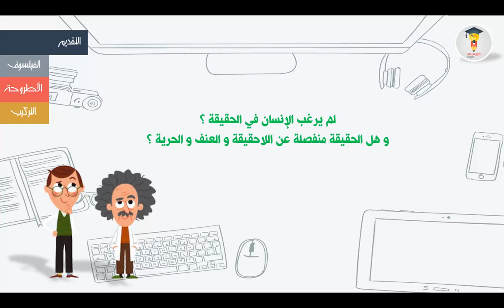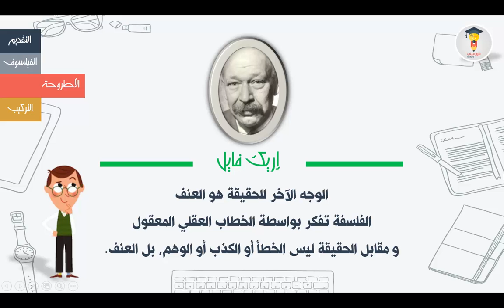شرح درس الحقيقة بوصفها قيمة بالدارجة | مجزوءة المعرفة الحقيقة | مادة الفلسفة للسنة الثانية باكالوريا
___________________________________________________________ شرح درس الحقيقة بوصفها قيمة بالدارجة | وحدة الحقيقة | مجزوءة المعرفة

🔶الأدوات التي نستعملها في العمل، الفيديوهات والترويج 🔶

2 * 🔵 Linked in Learning (لدورات التعليم الاحترافي) :

🔔 تقدم في حياتك المهنية. تعلم مهارات تحت الطلب مع أكثر من 13000 دورة عبر الإنترنت تدرس من قبل المتخصصين الاحترافيين في العالم الحقيقي. احصل حصريا على نسخة تجريبية مجانية لمدة شهر كامل !

3 * 🔵 Fiverr (لتوظيف أشخاص للقيام ببعض المهام ابتداءا فقط من 5 دولار) :
العثور على خدمات مثالية وفريلانسرز لحسابك الخاص ومشاريعك كيفما كان نوعها ابتداءا من 5 دولار فقط

لتنمية المهارات الرقمية الخاصة بك ، والبقاء خطوة واحدة إلى الأمام.
فايفر تقدم دورات احترافية عند / بالطلب ، يقودها كبار الخبراء في العالم. (دورات إبداعية ، دورات التسويق الرقمي ...)

4 * 🔵 Camtasia (لتحرير الفيديوهات وإعدادها بالكامل) :

5 * 🔵 Udemy (لدورات التعلم الاحترافي) :

الحقيقة بوصفها قيمة كانط
الحقيقة بوصفها قيمة موقف نيتشه